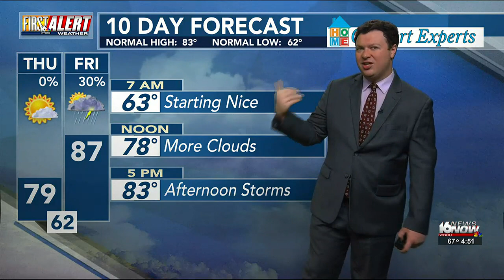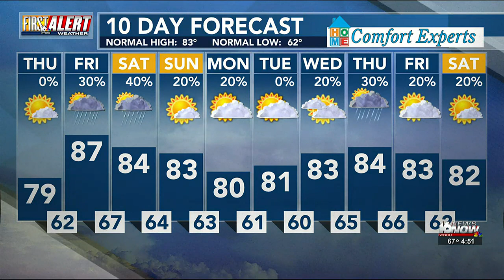First Alert Forecast: July 13, 2023 - Pleasant Temperatures and Dry Conditions for Thursday